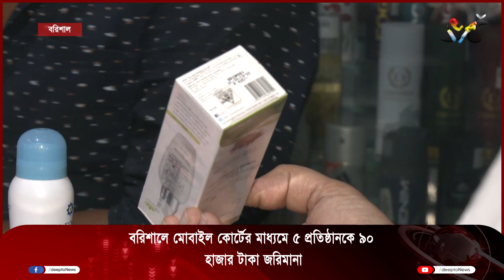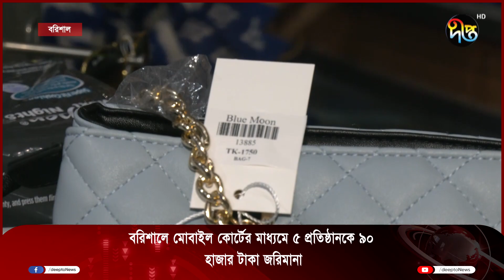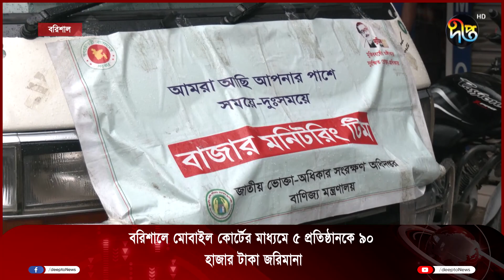বরিশালে মোবাইল কোর্টের মাধ্যমে ৫ প্রতিষ্ঠানকে ৯০ হাজার টাকা জরিমানা || Barisal || Deepto News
Address:
Deepto TV
7/A/GA Tejgaon Industrial Area,